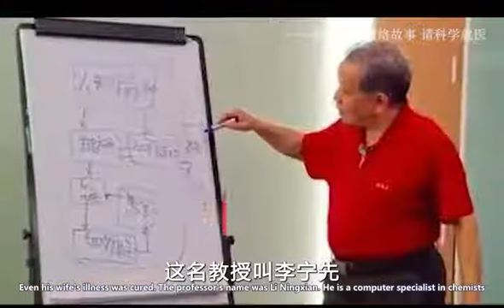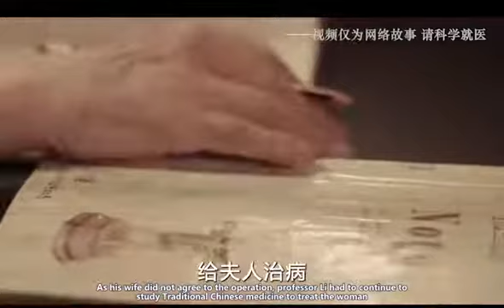中医故事TCM Stories64岁教授患癌症，自学中医看好了自己的病